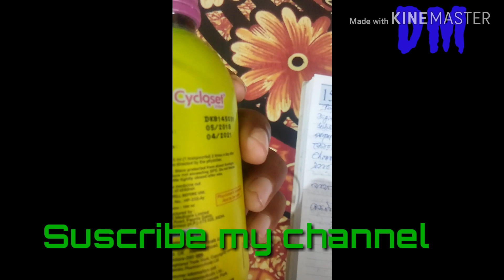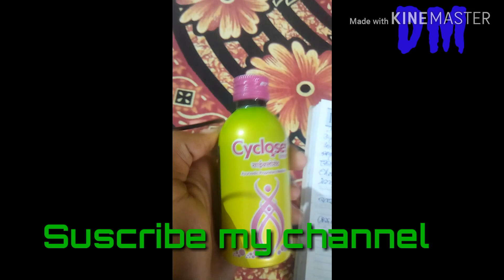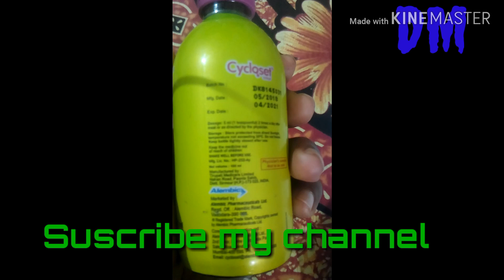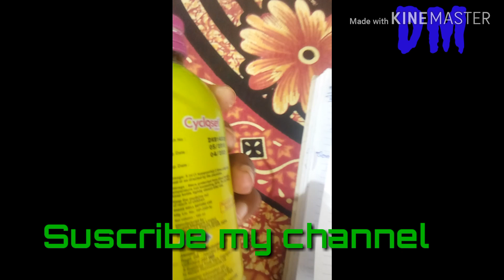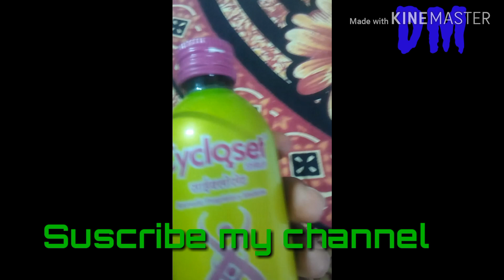CYCLOSET SYRUP. Alambic Bangla Review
Digital Murshidabad YouTube channel
like.  ..sheer and comment

CYCLOSET SYRUP.  AlambicBangla Review